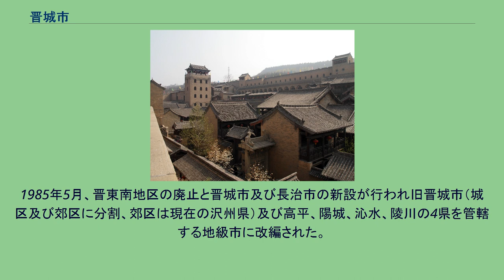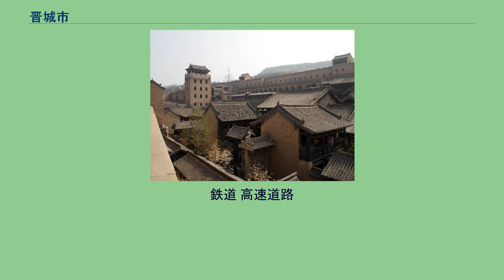晋城市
晋城市（しんじょう-し）は中華人民共和国山西省の南東部に位置する地級市。
山西省の南東部に位置し、長治市、臨汾市、運城市、河南省に接する。
晋城は古称を沢州といい、華夏文化の発祥地の一つである。
伝承では女媧氏、神農氏、堯、舜、禹などが晋城で活躍していた。
秦漢代は高都県の管轄とされ、北魏により建州高都郡が設置された。
583年（開皇3年）、隋朝により沢州を設置されたが、598年（開皇18年）に県制が施行され丹川県が設置された。
唐代になると627年（貞観元年）に初めて晋城県の名称で建置され沢州の州府が置かれた。
その後明代では晋城県、清代には鳳台県と改称され、中華民国が成立すると1912年に晋城県と改称された。
中華人民共和国が成立すると当初は長治専署の管轄とされた。
1958年に晋東南地区に移管され高平県、陵川県と一時統合されたが、1961年に再分割、1983年7月、晋城県は県級市の晋城市に昇格している。
1985年5月、晋東南地区の廃止と晋城市及び長治市の新設が行われ旧晋城市（城区及び郊区に分割、郊区は現在の沢州県）及び高平、陽城、沁水、陵川の4県を管轄する地級市に改編された。
1市轄区・1県級市・4県を管轄下に置く。
晋城市は鉱物資源に恵まれ石炭、天然ガス、鉄、銅、亜鉛、金、銀などを産出する。
特に石炭は山西省埋蔵量の1/2、全国埋蔵量の1/4を占め、寺河炭鉱などからは品質の高い無煙石炭が中国国内のみならず世界各国に輸出されている。
鉄道 高速道路